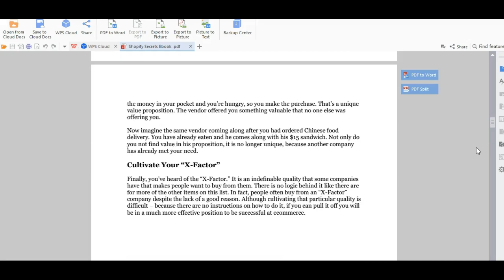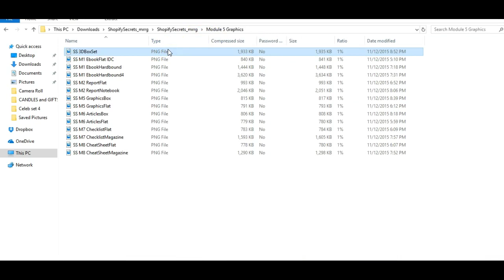Shopify Secrets - The Wholesale PLR Store Preview